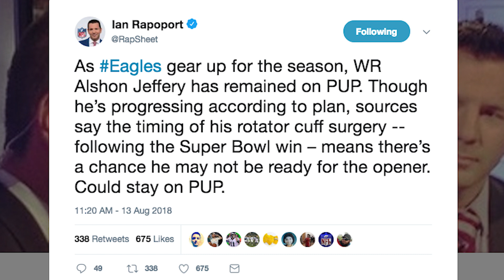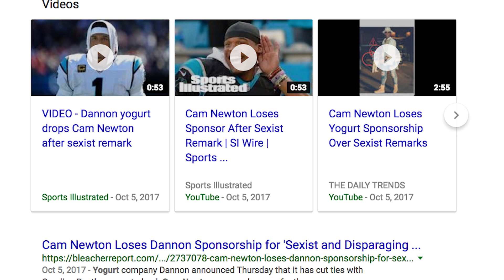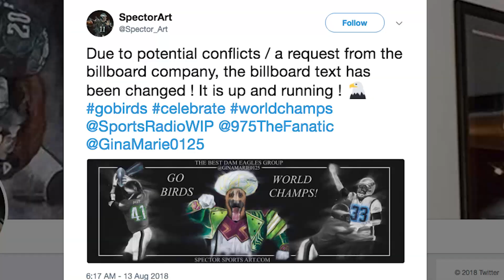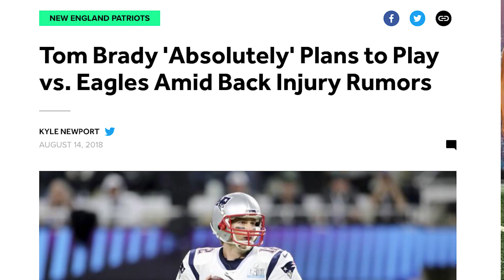Philadelphia Eagles vs New England Patriots: What To Watch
Philadelphia Eagles vs New England Patriots What to Watch. It’s week 2 in the NFL Preseason, and after both quarterbacks Nick Foles & Tom Brady sat week 1 with a neck and back injury, they will get playing time in this matchup at Gillette Stadium. The last time they met Foles was Super Bowl MVP.

Sure, it is preseason, and this game doesn’t matter at all, but this is the game of the week in my opinion. There is now way Brady, Bill Belichick, & Robert Kraft still don’t have a bitter taste in their mouth after being defeated by the underdogs. The Patriots will try and get a better look at newly acquired wide receiver Eric Decker, as Julian Edelman will be suspended 4 games to start the season. The Eagles will try and figure out depth at the WR and running back positions. Matt Jones should get more reps this week, as injuries to Corey Clement & Donnel Pumphrey and scheduled rest for Darren Sproles will give Jones, Josh Adams, and Smallwood plenty of carries. Alshon Jeffery may not be ready to go by week 1 along with Qb Carson Wentz. Shelton Gibson had a good game against the Pittsburgh Steelers as did tight end Dallas Goedert. Most importantly an Eagles fan purchased a Billboard outside Gillette Stadium to taunt Patriots fans as they drive to the stadium.

For the Patriots Receiver Kenny Britt, safety Nate Ebner, cornerback Ryan Lewis, defensive end Trey Flowers, linebacker Marquis Flowers, cornerback Duke Dawson were among the limited players. Running back Jeremy Hill also seemed limited on Tuesday, working only in special teams drills and not 11-on-11s. Running backs Sony Michel and Rex Burkhead, tackle Marcus Cannon, linebacker Harvey Langi and receiver Matthew Slater were absent on Tuesday ahead of the New England Patriots’ preseason matchup against the Philadelphia Eagles.